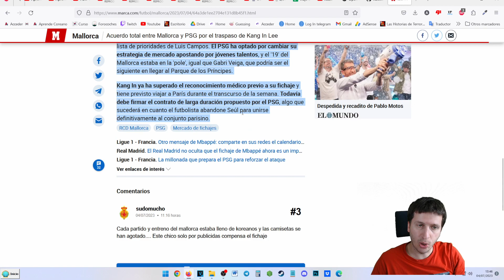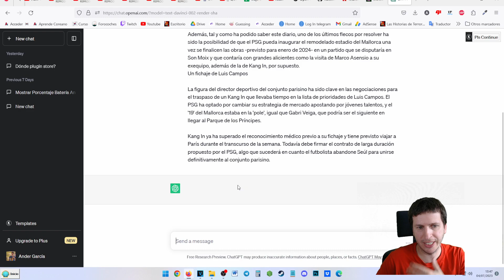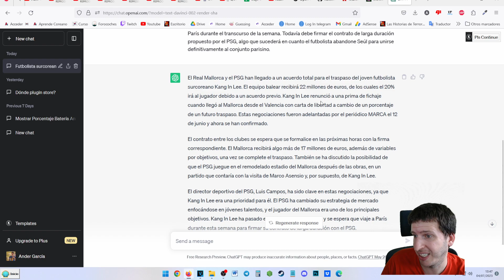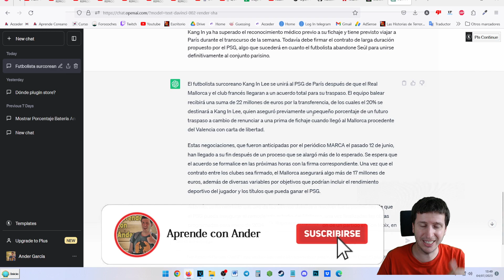Resumir y crear artículos con ChatGPT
En este video descubrirás cómo utilizar ChatGPT para resumir y crear artículos de manera eficiente. Aprenderás cómo aprovechar al máximo esta potente herramienta de inteligencia artificial para generar resúmenes precisos y concisos de cualquier contenido y además de ello, poder crear artículos totalmente nuevos y originales a partir de uno ya creado.